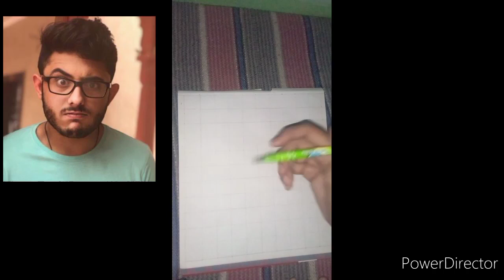TECHNICAL ART K.J DRAWING CARRY MINATI YALGAAR ..(KANHIAYA JAAT)technical art k.j drawing carry.....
TECHNICAL ART K.J DRAWING CARRY MINATI YALGAAR. (KANHIAYA JAAT )